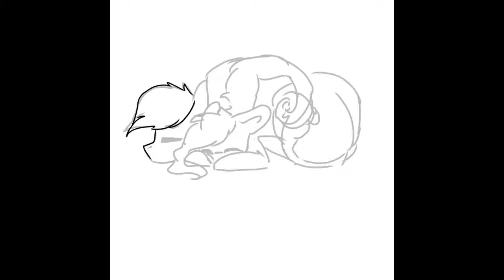~Birthday Snuggles~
Happy birthday!